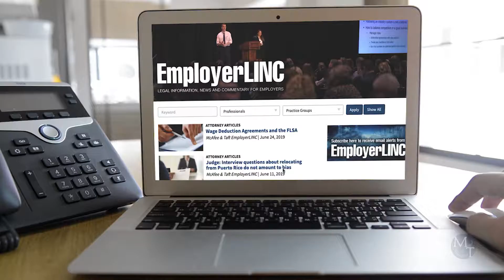Paige Hoster Good: Thought Leadership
McAfee & Taft labor and employment lawyer Paige Hoster Good discusses how the firm’s thought leadership is a resource for other lawyers and law firms, and how combining that knowledge and expertise with impassioned advocacy benefits clients.